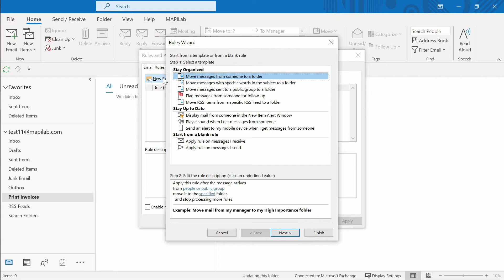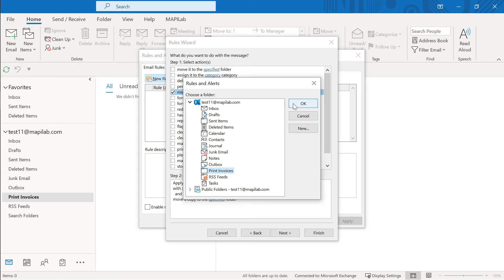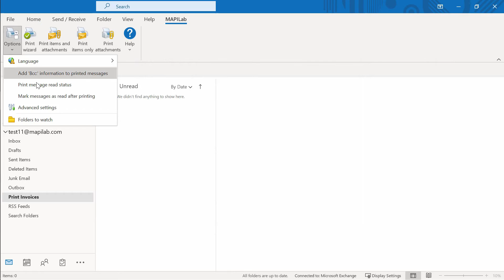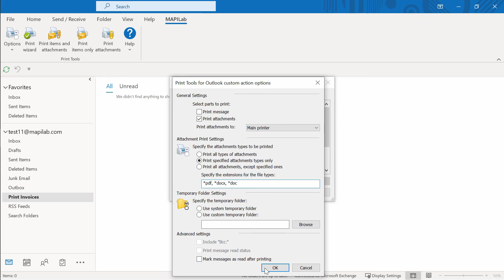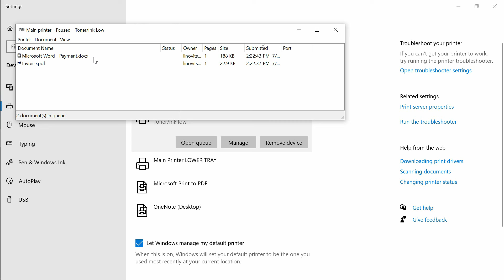Print attachments in Outlook automatically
In this video, we will configure Microsoft Outlook to automatically print incoming attachments with the help of @MAPILab Print Tools. This add-in monitors Outlook folders and automatically sends emails or files that match specified criteria to the selected printer.

This plugin also allows to bulk print emails, attachments, tasks, calendars, and other items without opening.